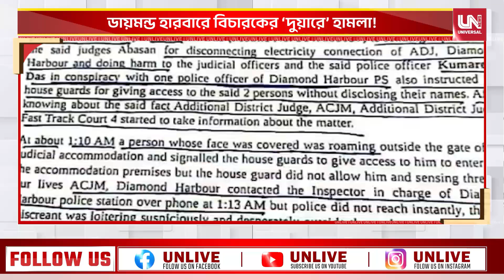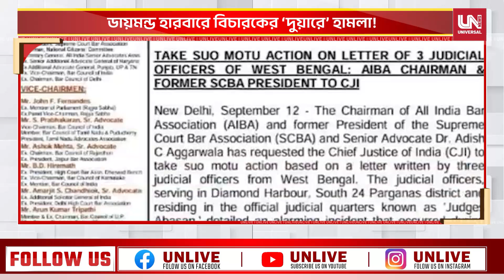Diamond Harbour: ‘রায় পছন্দ নয়’, ডায়মন্ড হারবারে বিচারকের ‘দুয়ারে’ হামলা নিয়ে তৎপর প্রশাসন